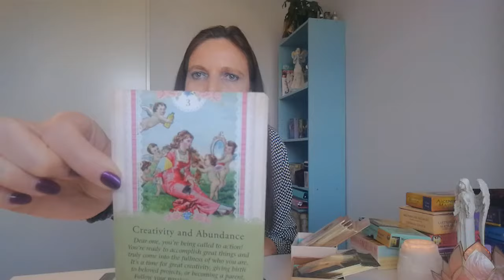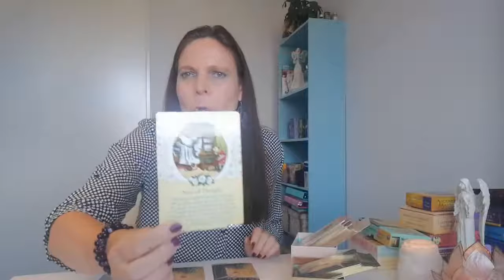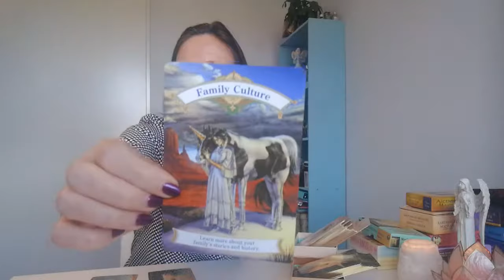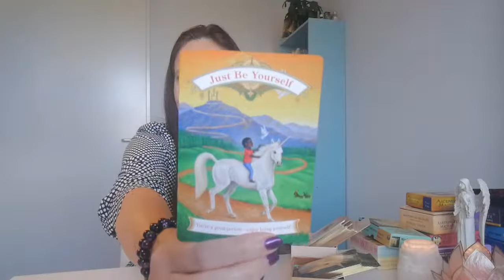Vissen oktober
Kaartreading voor de Vissen voor oktober 2018.
Veel licht en liefde.